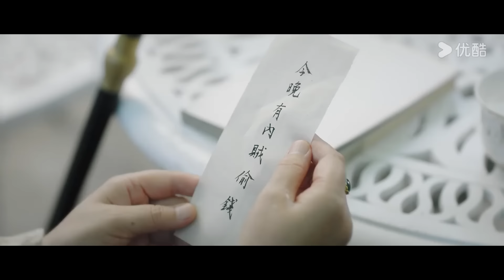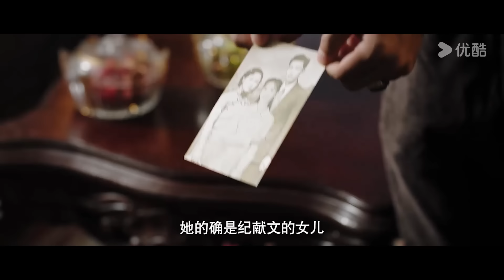"النخيل على الحب"｜Palms On Love｜الحلقة 11｜طريق المشير الشاب إلى السادية المازوخية｜YOUKU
【النخيل على الحب】عندما سمع المارشال شيويه دونغفنغ نبأ وفاة والد أمير الحرب، عاد من الخطوط الأمامية لحضور الجنازة وخلفه كأمير حرب، ليجد أن خطيبته جي ليانيون قد تزوجت من والده باعتباره خليلة له قبل خمسة أيام! "اعتقد شيويه شيويه دونغفنغ أن جي ليانيون قد خانه وكان لئيمًا للغاية ومهينًا له، لكنه كان يأتي دائمًا لإنقاذ جي ليانيون عندما كان في أزمة. عندما رأى جي ليانيون وشقيقه بالتبني  شيويه زيهاي يقتربان أكثر فأكثر، اكتشف أخيرًا أنني لم أنس أبدًا ذلك الحب الأول البريء. ما لم يعرفه شيويه دونغفنغ هو أن سبب زواج جي ليانيون من قصر الحاكم كان من أجل الانتقام. قبل خمس سنوات، كان والد رجل الأعمال جي ليانيون متورطًا في قضية تهريب أسلحة وتمت إدانة الأسرة بأكملها. قبل وفاته، كشف والدها سرًا صادمًا، وتم توريط عائلتها بأكملها من قبل صهرها، الحاكم شيويه. ووفقًا لشهادة الخادمة الشخصية لجي ليانيون، بينير، فإن شيويه دونغفنغ هو من قتل والديه في السجن ... هل كان هذا مصيرًا سيئًا أم سوء فهم؟

الممثلون: لي روتيان / وانغ يونهان
الحلقات: 24